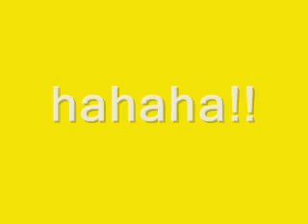Cocoi Dance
Funny Video ni Cocoi